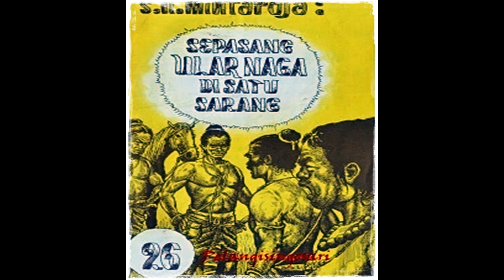Seri Cerita Silat Sepasang Ular Naga di Satu Sarang Jilid 26